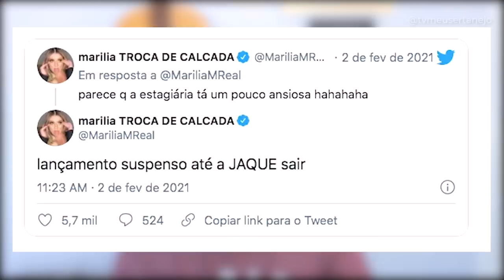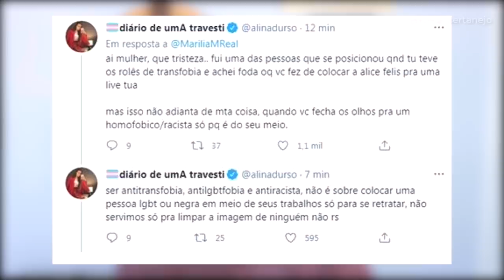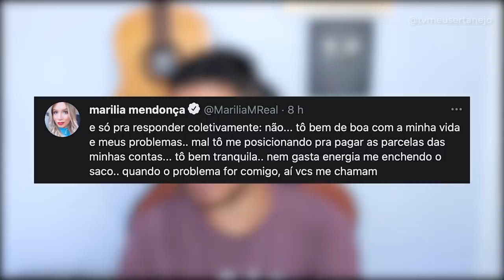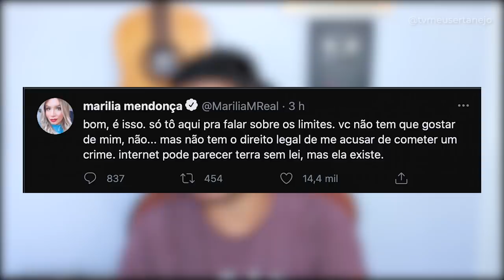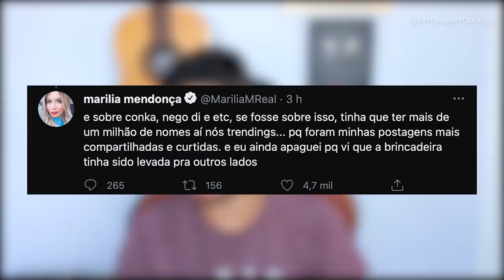MARILIA MENDONÇA DESABAFA após ser cobrada por atitudes de RODOLFFO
Cantora Marilia Mendonca é detonada por não apoiar Rodolffo no BBB e acaba rebatendo críticos!